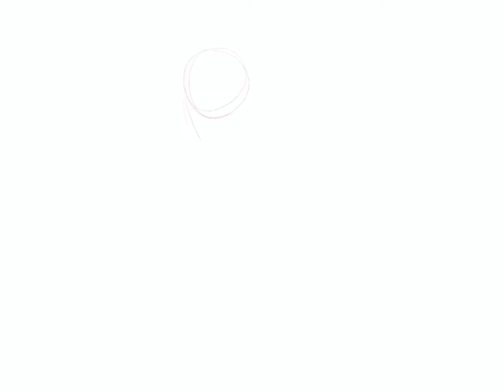I redrew my art from 2 years ago